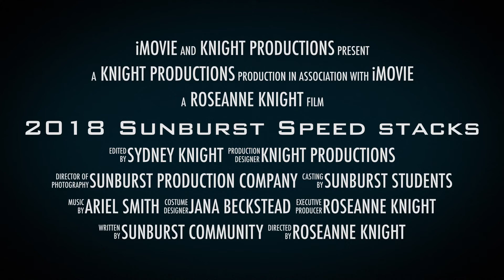2018-2019 Sunburst Speed Stacks Contest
What do you do in PE when it is over 100 degrees out?  Work on speed and eye-hand coordination with speed stacks.  The 4th-6th grade class champions will be competing at lunch next week to determine who will be crowned the Sunburst School champion.  The winner will take home a stacking mat, timer and set of cups!